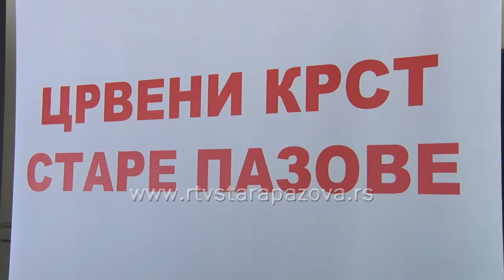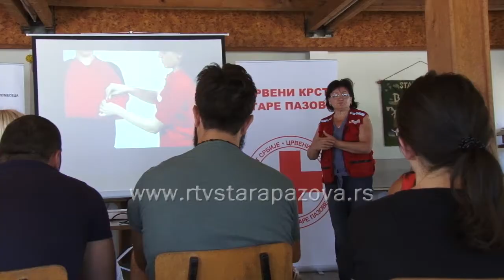Međunarodni dan mladih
Međunarodni dan mladih se slavi 12. avgusta. Prvi put obeležen 2000. godine. Dan je zamišljen kao prilika da se skrene pažnja na pitanja i probleme mladih širom sveta probleme, kulturna i pravna pitanja omladine, učenika, studenata. Obeležavanje Međunarodnog dana mladih u Srbiji počelo je posle formiranja Ministarstva omladine i sporta, 2007.godine. A koja to pitanja muče mlade u Staroj Pazovi?